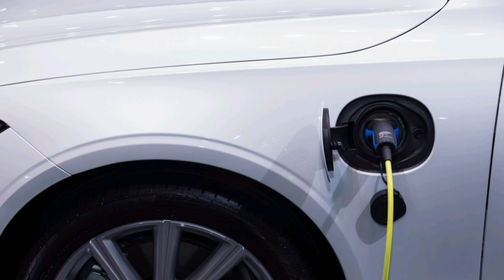Video Bebas Copyright/ Video Bebas reupload/ Video Bebas Klaim Hak Cipta mobil Listrik/Ide Kreatif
salam kreativitas untuk anda semua para youtuber pemula dan para content Creator serta para pembuat presentasi dimanapun anda berada Saya doakan semoga semua menyaksikan video ini masih dalam keadaan sehat walafiat keluarga amin. video kali ini admin akan memberikan lagi 15 video beserta gambar-gambar gratis bebas klaim hak cipta atau bebas copyright dan bahkan bisa di reupload ulang di konten teman-teman semua atau di YouTube teman-teman semua sebagai bahan pelengkap yang teman-teman butuhkan dalam pembuatan sebuah video YouTube atau konten bahkan bahan untuk presentasi sebuah materi. dalam kesempatan kali ini admin menyediakan 15 video dengan tema mobil listrik, video-video berikut ini bebas klaim hak cipta dan bisa langsung di-download untuk digunakan tanpa ada klaim apapun dari pihak penyedia. jika teman-teman menyukai video seperti ini silakan like subscribe dan juga Nyalakan notifikasinya agar teman-teman semua bisa mendapatkan video-video terbaru dari admin dengan tema yang menarik dan terbaru dan akhir kata admin Ucapkan salam kreativitas Nusantara.